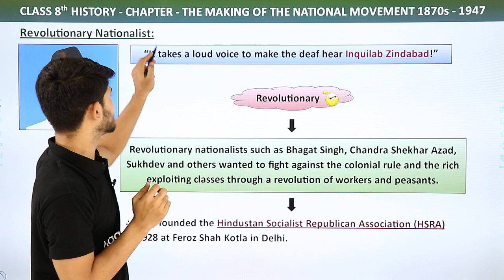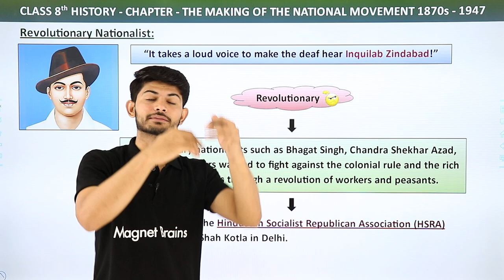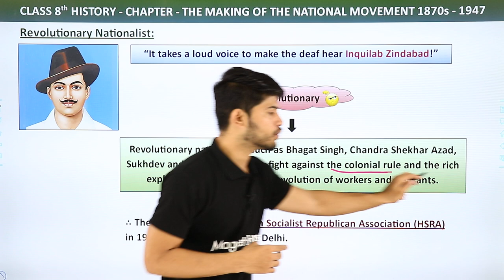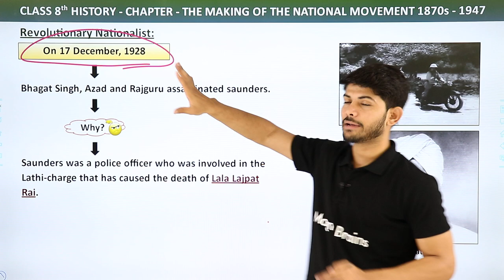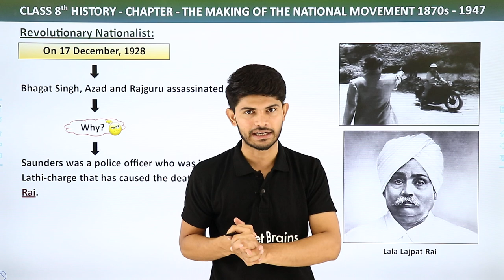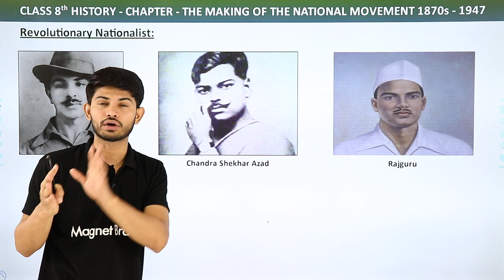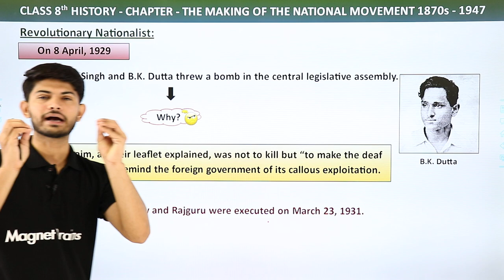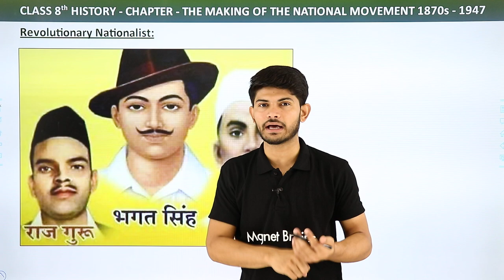Revolutionary Nationalist - The Making of the National Movement 1870s - 1947 | Class 8 History Ch9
✔️ Class: 8th
✔️ Subject: Social Science (History)
✔️ Chapter: The Making of the National Movement 1870s - 1947 (Chapter 9)
✔️ Topic Name: Revolutionary Nationalist - Explanation
✔️ Topics Covered In This Video (By Digraj Sir): Discussed Explanation of Revolutionary Nationalist topic of Chapter The Making of the National Movement 1870s - 1947 (Chapter 9) from Class 8th Social Science (History).
00:00 Introduction
00:07 Explanation : Revolutionary Nationalist
15:30 Website Overview

the making of the national movement 1870s-1947 class 8 question answer,
the making of the national movement 1870s-1947 class 8 pdf,
the making of the national movement 1870s-1947 class 8 notes,
the making of national movement class 8 short questions and answers,
the making of national movement class 8 pdf notes,
the making of the national movement 1870s-1947 class 8 pdf in hindi, .